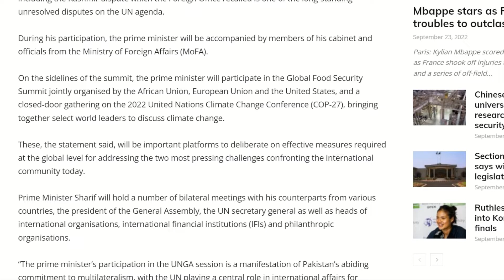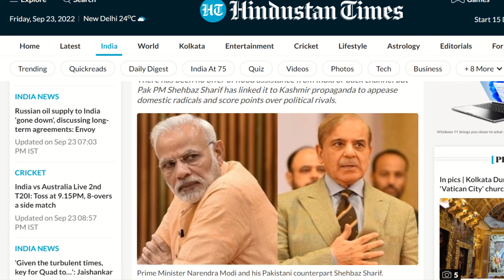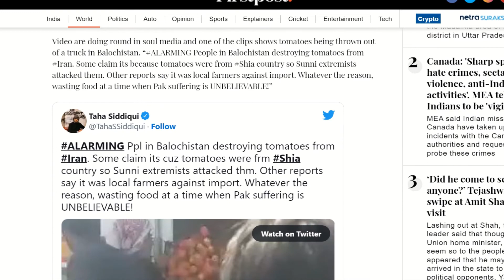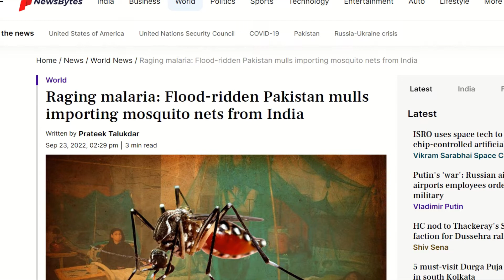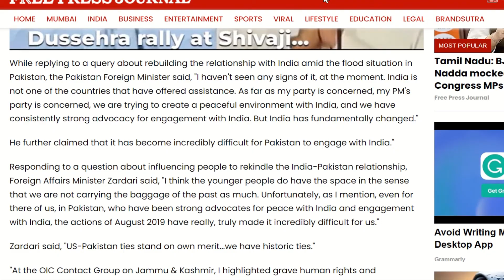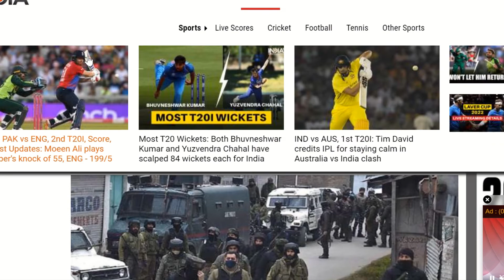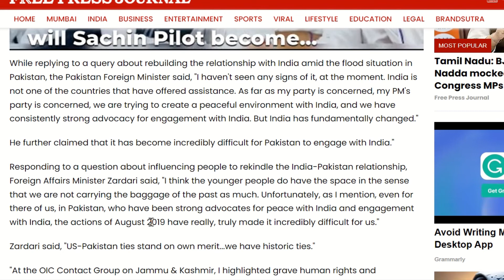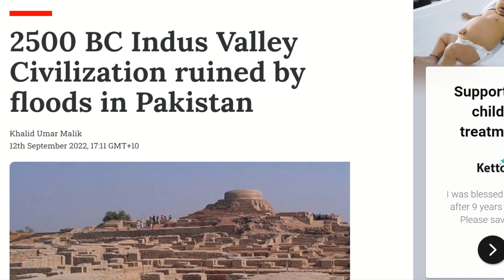Pakistan Flood| Pakistan asks for help| India Pakistan Kashmir issue| Debt relief from IMF| China